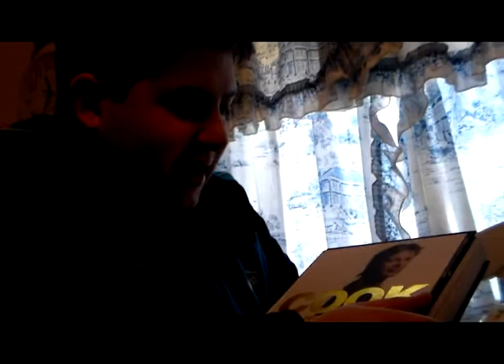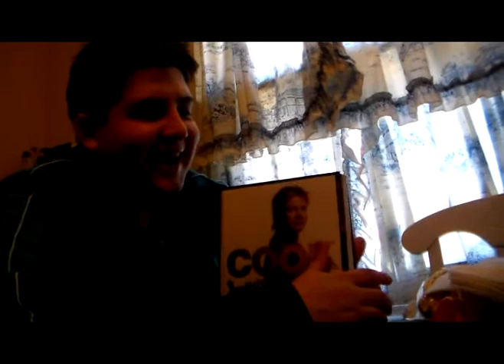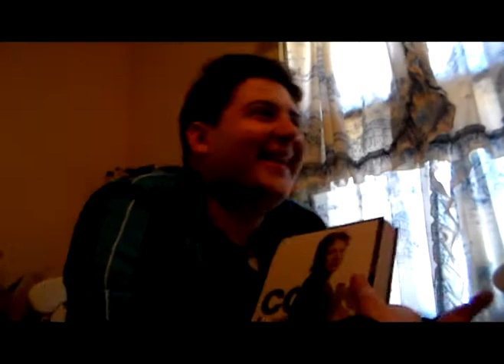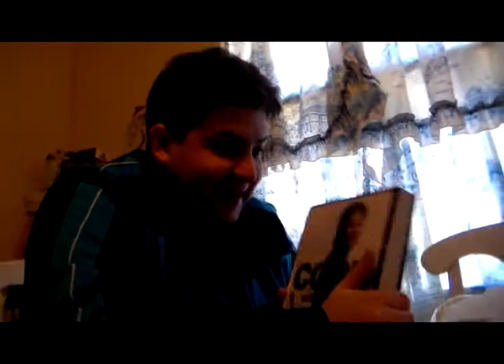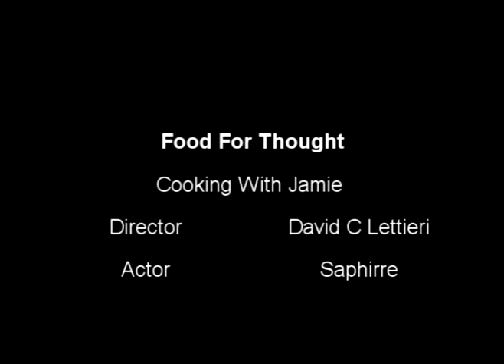Food For Thought Cooking With Jamie